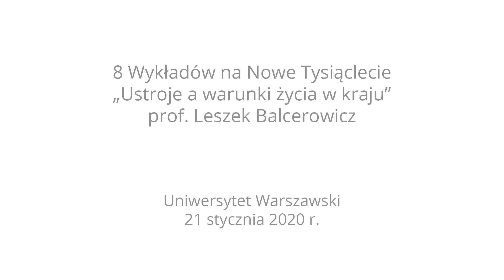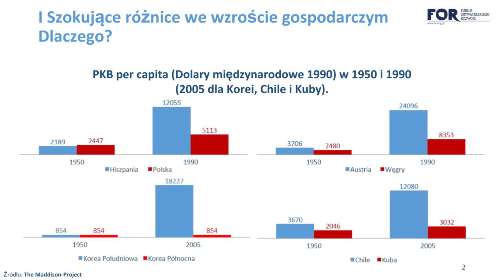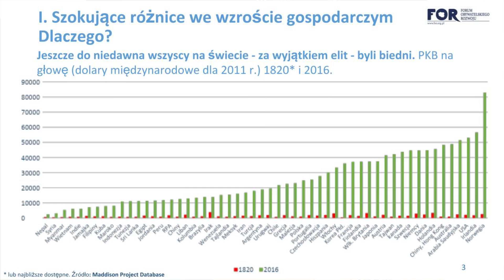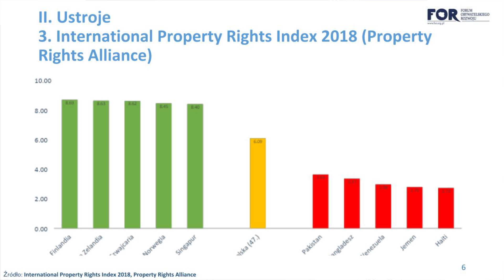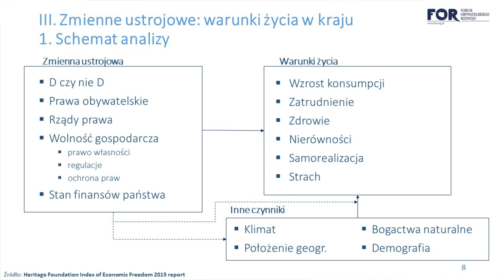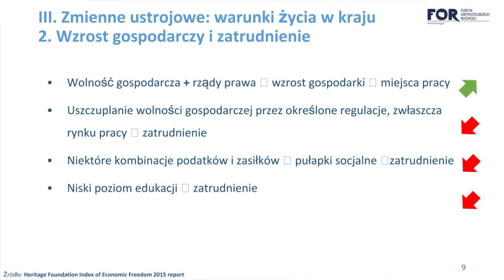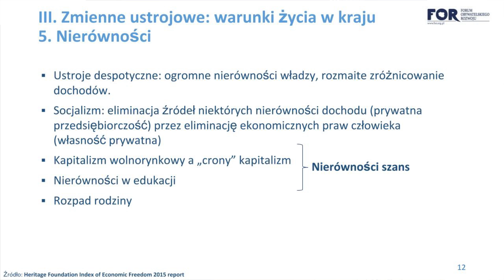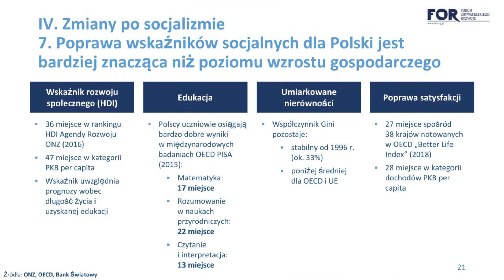Prof. Leszek Balcerowicz: "ustroje a warunki życia w kraju"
Wyjątkowe spotkanie w ramach z naszej serii "8 Wykładów na Nowe Tysiąclecie". Gościem był prof. Leszek Balcerowicz, który był również jednym z naukowców inaugurujących nasz cykl wykładów 20 lat temu. Tym razem opowiedział o ustrojach i warunkach życia w kraju.

Prof. Leszek Balcerowicz to polityk i ekonomista, wicepremier i minister finansów w latach 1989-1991 i 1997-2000, prezes Narodowego Banku Polskiego w latach 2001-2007, prezes Forum Obywatelskiego Rozwoju i Kawaler Orderu Orła Białego. Uznawany jest za jedną z głównych osób przeprowadzających transformację gospodarczą w latach 90. w Polsce.

Cykl "8 wykładów na Nowe Tysiąclecie" odbywa się nieprzerwanie od 2000 roku, kiedy to powstał jako wkład Uniwersytetu Warszawskiego w obchody roku millenium. Od tego czasu zorganizowaliśmy już ponad 140 spotkań, podczas których gościliśmy prelegentów ze świata nauki, polityki czy kultury i sztuki, m.in. prof. Ewę Łętowską, prof. Szewacha Weissa, dr. Adama Bodnara, prof. Andrzeja Friszke czy Jurka Owsiaka.